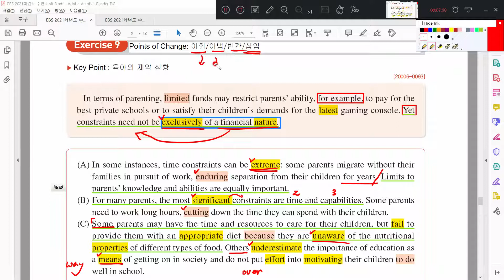2021 수능특강 영어독해연습 8강 9번